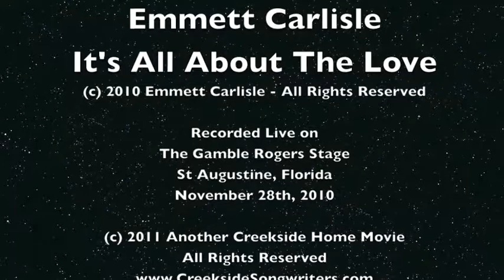It's All About The Love by Emmett Carlisle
Emmett "Mr. Florida" Carlisle performing his original hit, It's All About The Love at the St. Augustine Art Association's Fall Arts and Crafts Festival on the Gamble Rogers Stage in lovely Downtown St. Augustine, Florida. Recorded live on November 28th, 2010